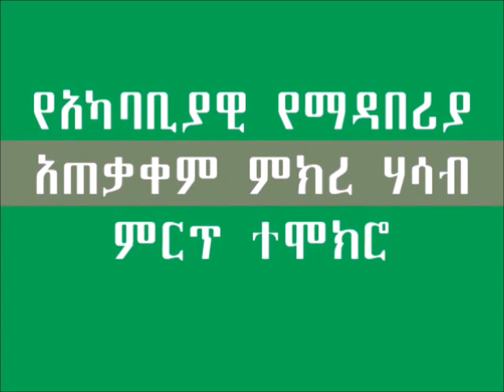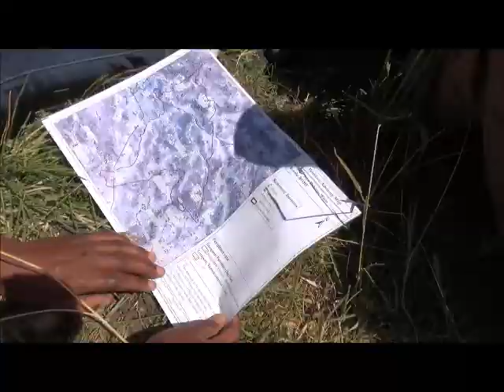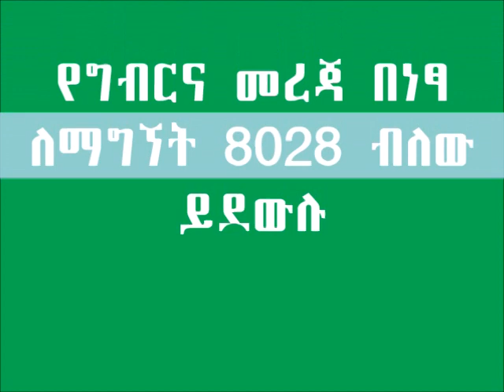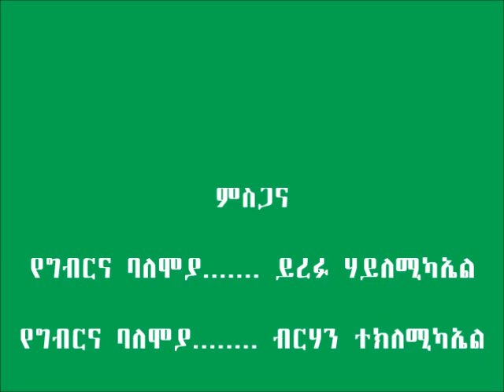Siyadebir_ Location Specific Fertilizer Recommendation (LSFR) testimony video